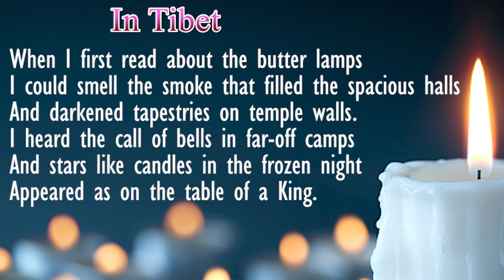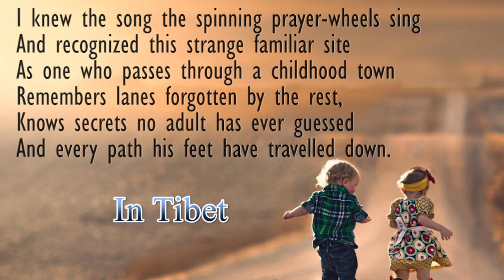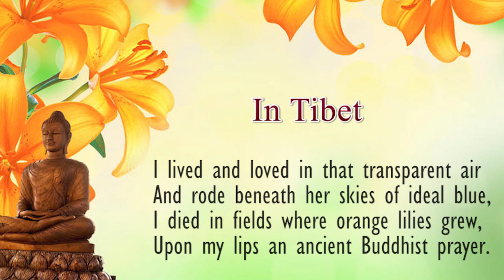Poems of Narad - In Tibet